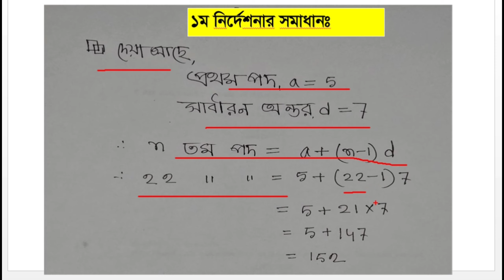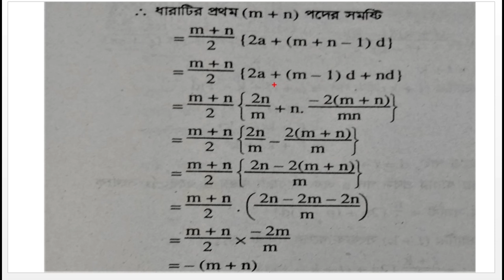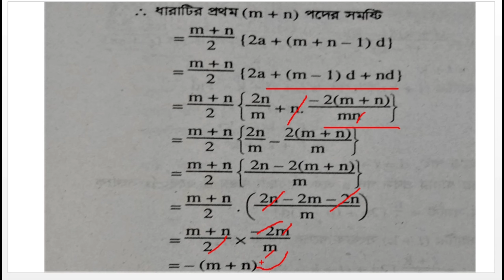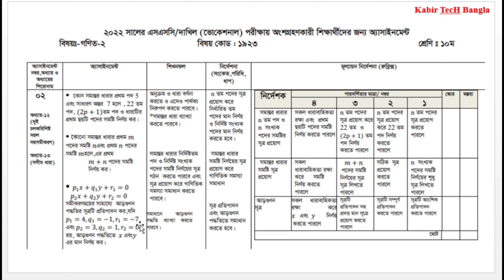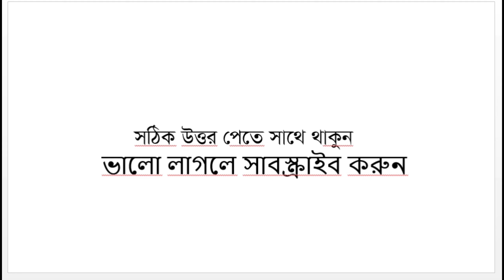SSC Vocational 2022 7th Week Math-2 Assignment Solution | এসএসসি ২০২২ ভোক ৭ম সপ্তাহের গণিত-২ সমাধান